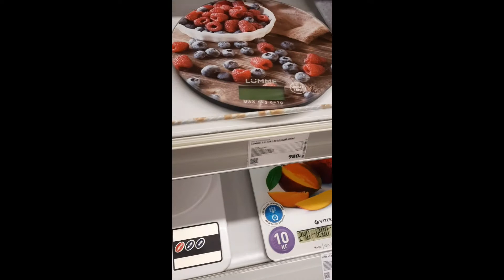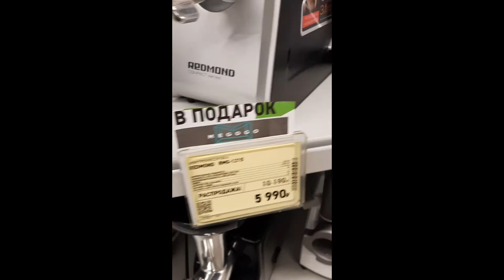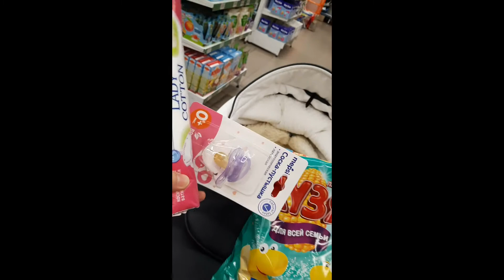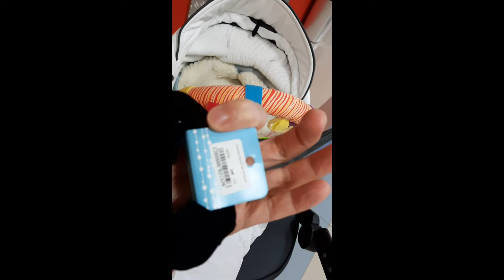Ассаламу алейкум 🙂💐 мама в декрете деген мына ушундай 😅